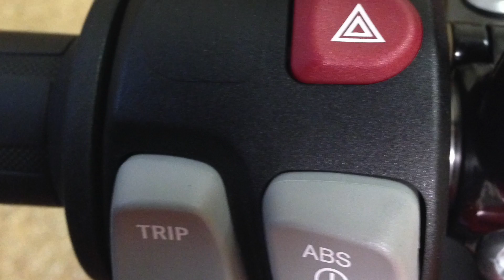Enter the Red Baron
This video is from a year or so back when I had just purchased the 2014 BMW S1000R. at that time I also had the 2014 MV Agusta. Just a bit of fun, pay attention to the closing credits.